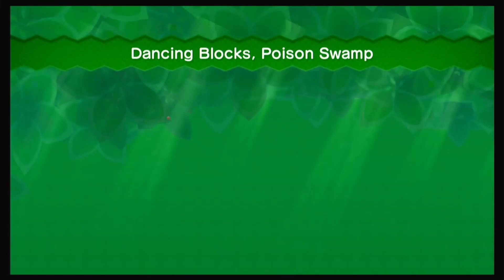New Super Luigi U - Story Mode: Part 5, World 5 = Soda Jungle (100% Completion)